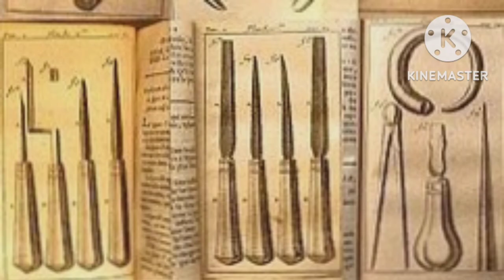glimpses of india/विश्वगुरु भारत/दंत चिकित्सा/history of farrukhabad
glimpses of india/विश्वगुरु भारत/दंत चिकित्सा
हम कहते नहीं थकते कि भारत एक बार फिर विश्व गुरु बनेगा।लेकिन भारत पहले से ही विश्व गुरु था और ओर आज भी है।क्यों विश्व गुरु था ये किसी ने बताने की कोशिश नहीं की। हमने तय किया है कि हम जन जन को उन बजहों से अवगत करायेंगे जिसकी बजह से भारत विश्वगुरु था और आज भी है।